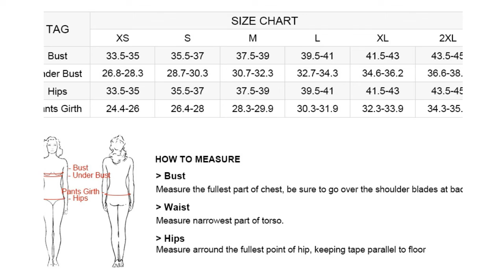TRENDY BIKINIS TRY ON HAUL 2020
beautyin Womens Floral Striped Halter High Neck Bikini Swimsuit Set Cross Back